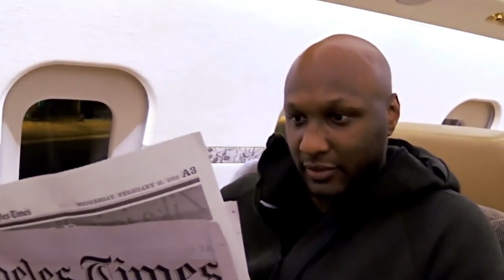Khloé et Lamar : la vérité sur leur relation | Vraies Histoires de Stars